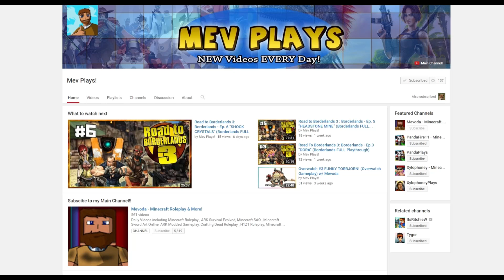Overwatch Competitive - ROAD TO GOLD GUNS! #2 - "WRECKING CREW!" (Overwatch Ranked Gameplay)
Overwatch Competitive - ROAD TO GOLD GUNS! #2 - "WRECKING CREW!" (Overwatch Ranked Gameplay) - Overwatch has just released competitive overwatch matches and we are going to get some golden guns !

●Awi